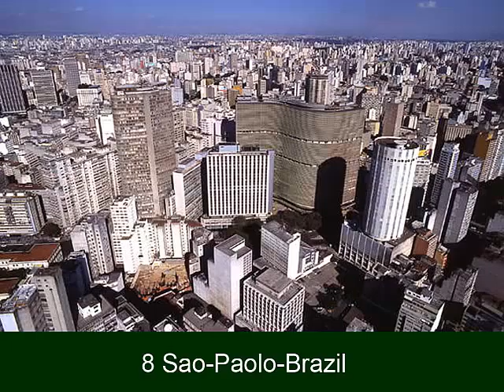10 villes les plus polluées au monde